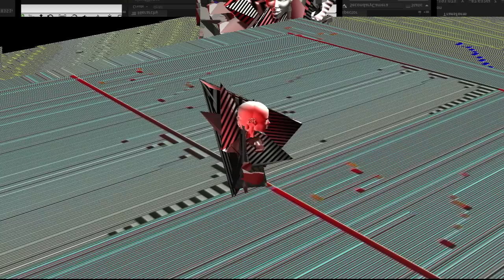test for Xilitla videoscape (music: Sauce by Knalpot, video: Rosa Menkman)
Video: A dirty edit of a screencap of Xilitla, a project I am working on during my Emare residency at Cante, San Luis Potosi (made possible by Impakt).
During this residency I work on the development of a tool that can be described as a glitchy and awkward 3d environment through which my glitches can be navigated. I would like to be able to use this environment also as a performance tool.

Recorded at Saraswati Studios, Pobiedna, Poland by Janek Busse & Ranjit Prasad, assistance by Roli Mosimann & Sandor Caron.
MuzyQ and boat Panta Rhei, Amsterdam, Netherlands by Sandor Caron.
Produced and Mixed by Sandor Caron & Knalpot at Poesco Studio, Amsterdam.
Mastered by Sandor Caron at Poesco Studio, Amsterdam.